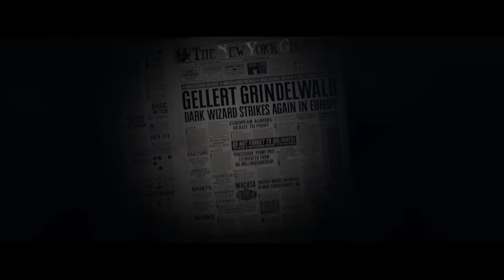Fantastic Beasts and Where to Find Them – IMAX Fan Featurette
IMAX Fan Featurette for Fantastic Beasts and Where to Find Them - in UK cinemas November 18, 2016 – set in the wizarding world created by J.K. Rowling and directed by David Yates. The film stars Academy Award winner Eddie Redmayne, Colin Farrell, Ron Perlman, Dan Fogler, Katherine Waterston, Alison Sudol, Ezra Miller, Samantha Morton, Gemma Chan, and Jon Voight.